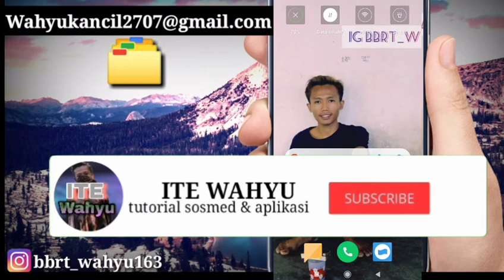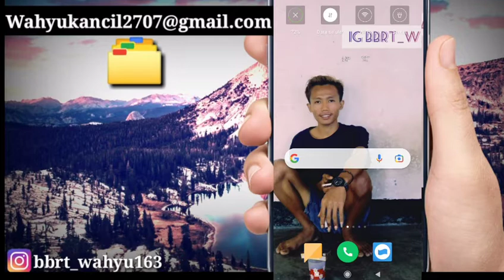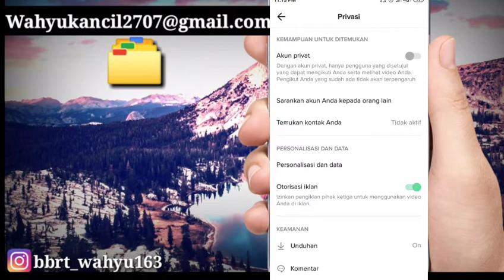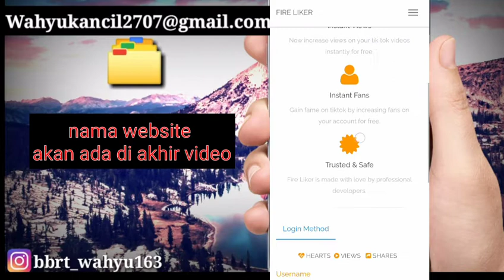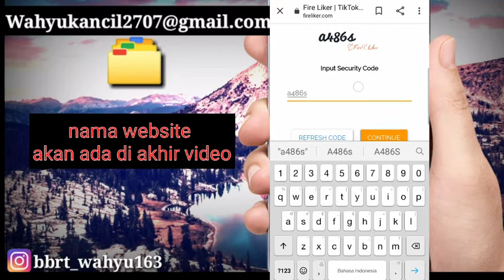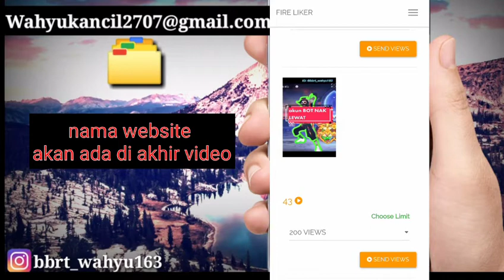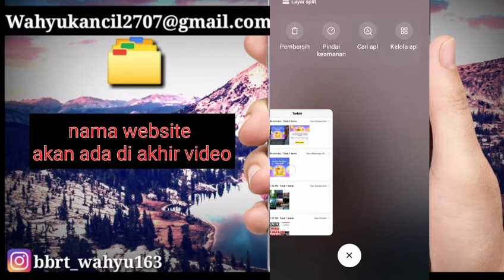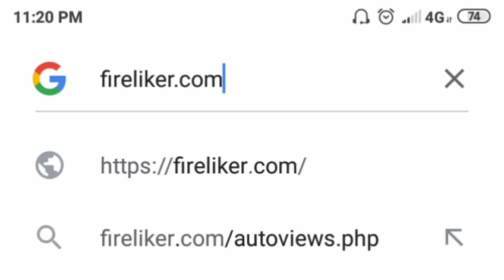cara masuk fyp tiktok untuk tiktok | algoritma tiktok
nah jika ingin fyp di tiktok, silahkan coba cara nya divideo, atau bisa coba video saya yang lain dengan menekan link dibawah 👇

cara masuk fyp tiktok lite, cara masuk fyp tiktok terbaru, cara masuk fyp tiktok akun barucara masuk fyp tiktok android, cara masuk fyp tiktok tanpa aplikasi, branda wale tag tiktok, cara masuk fyp tiktok pemula fyp, carafyptiktok, caramasukfyptiktok, fypituapa, algoritmafyp2021, algoritmafyp, masukberandatiktok, eno bening, for you page, tiktok, tutorial viral di tiktok, tutorial fyp tiktok, cara masuk beranda tiktok, cara masuk fyp, cara menambah followers tik tok